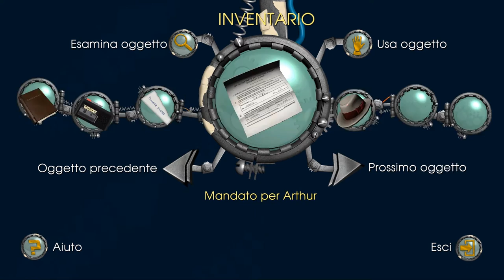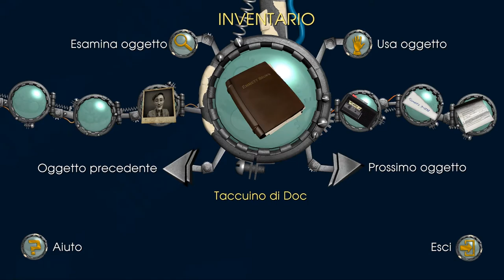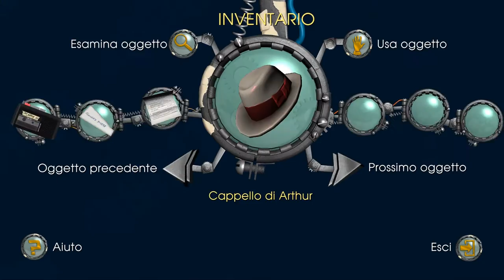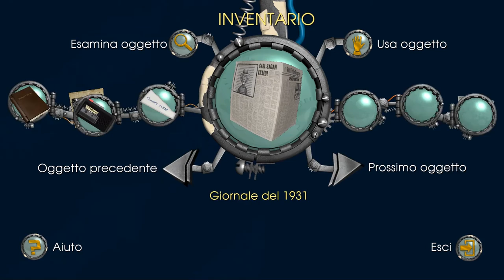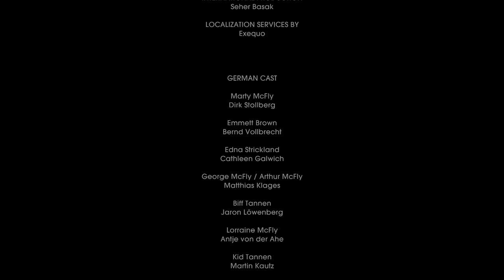Back To The Future : The Game - SUB ITA - 06 Il salvataggio